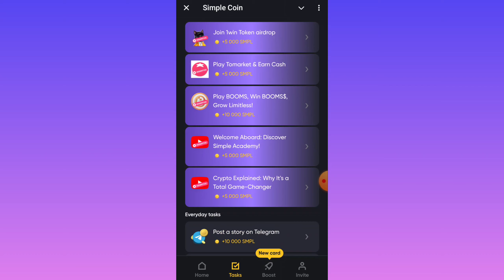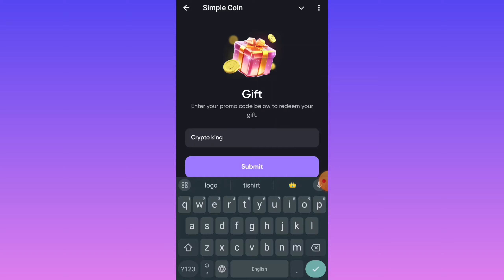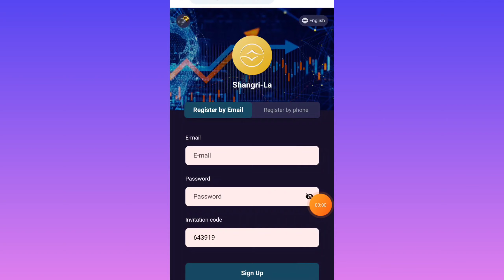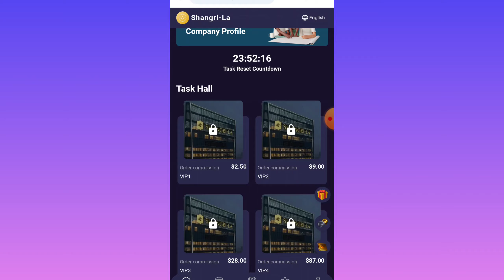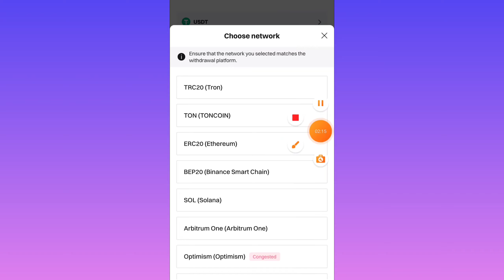Simple Coin Airdrop Update Listing Date Gift Codes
Simple Coin Airdrop Update | Listing Date Announcements & Gift Codes

In this video, I provide the latest update on the Simple Coin Airdrop, including important listing date announcements and how you can redeem exclusive gift codes. Don't miss out on this opportunity to maximize your earnings with Simple Coin. Watch till the end for the complete guide!

**What’s Covered**:
- Simple Coin Airdrop update
- Listing date announcements
- How to redeem Simple Coin gift codes
- Important tips for maximizing your rewards

 project.

For Gift Codes Visit my telegram channel
T.me/ashiqtech1

Airdrops Links
Simple Coin

In this link invest at your own research and risk